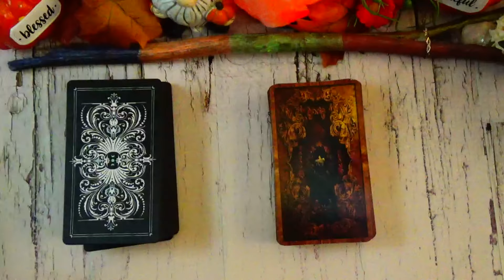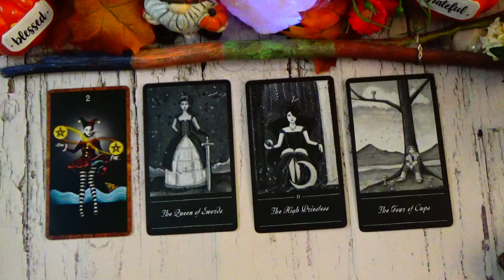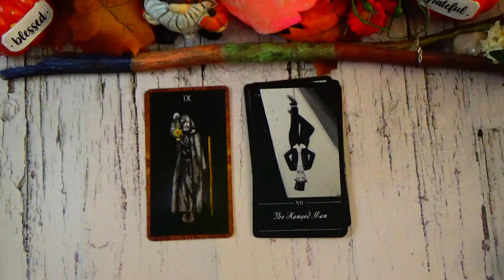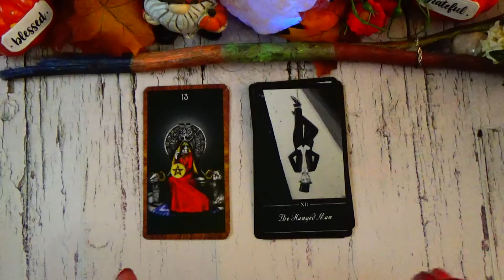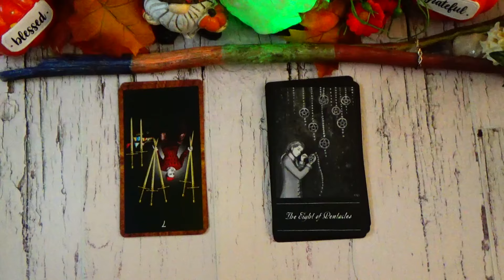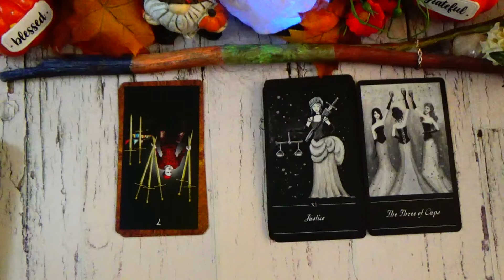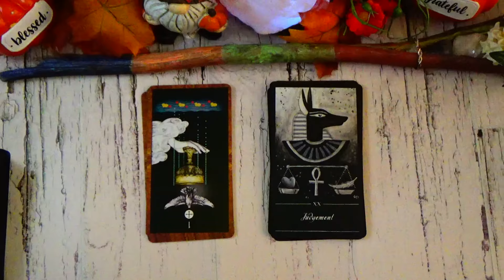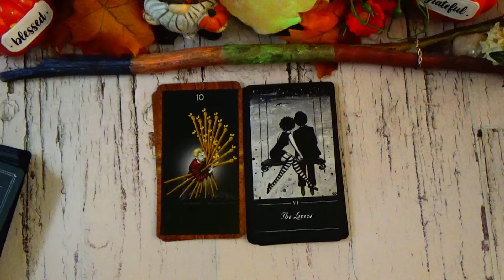PISCES ♓️ THIS IS BIG! TRANSFORM REVIVE RENEW - WEEK OF OCTOBER 27 TO NOVEMBER 2 2024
Weekly videos for the Pisces Collective!

Life Path Number Weekly Readings @LifePathNumberTarot
Tarot & Oracle Deck Flip Throughs & Deck Discussion @connecttothedecktarot

🔴Unlock the Power of Your Life Path Number! 🌟
Discover the hidden secrets of your Life Path Number with our in-depth reference guide! Whether you're a Life Path 1 or 9, our 5-7 page PDF packs a wealth of information to help you understand your unique journey. Dive deep into the tarot connections, learn how to harness your strengths, and navigate your challenges with clarity and confidence.

✨ What's Inside:
Detailed insights for each Life Path Number
Tarot card associations and interpretations
Practical tips for personal growth and self-mastery
Beautifully designed and easy-to-read format
👉 Get your personalized guide now for only $6 and start your journey to self-discovery and empowerment!